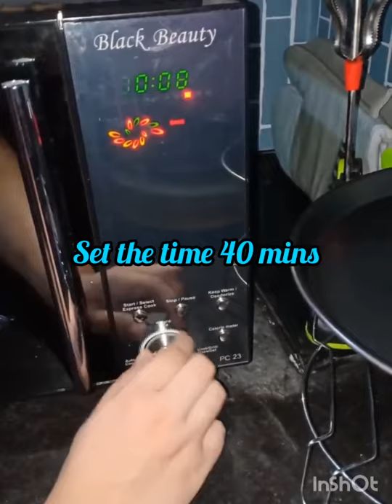Healthy snack " OATS-CUSTARD POWDER CAKE" कस्टर्ड पाउडर से बनाएं बेहतरीन फ्रूटी फ्लेवर वाला 🍮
INGREDIENTS:-
1.rolled oats
2.sugar
3.refined oil
4.custard powder
5.curd
6.milk
7.cannaberries
8.cashew
9.almonds
10.salt
11.eno

PROCESS:-
1stly grind the sugar(3/4th cup) and rolled oats(1&1/2 cup) separately. In a bowl take curd(1/2cup) to which add powdered sugar & custard powder (3/4th cake),mix it well. Then add 1 eno sachet,pinch of salt and canaberries, stirr it well. Now add gradually powder oats followed by milk as per requirement. Mix properly. Now take a baking mould, grease it well with oil, put a butter paper in it, apply over it and then pour the mixture in the mould . Tap the mould from outside to avoid lumps. Now place the mould in a pre-heated microwave, set the temperature at 140°c and time 40 mins. After 40 mins check the cake is properly baked or not with the help of a stick. If properly not baked allow some more time to bake. Then cool down the cake , after that cut from the side edges with the help of a knife, flip it with a plate & remove the butter paper ,place it over a cake. Your healthy Oat- custard cake is ready to serve now.

Artist:- NASS
Album:- Venice Beach